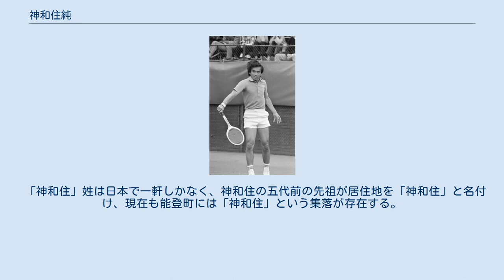神和住純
神和住 純, 1974 神和住 純（かみわずみ じゅん, 1947年10月1日 - ）日本のプロテニス選手・指導者である。
法政大学スポーツ健康科学部教授。
 日本人戦後初のトーナメントプロ選手。
1980年から国内7年連続賞金王。
1997年から2004年までデビスカップ代表監督。
1973年全米オープンで3回戦に進出。
これは錦織圭が2008年に進出するまで日本人男子最後の全米3回戦進出であった。
 石川県鹿島郡中能登町（旧鹿島町）出身、東京育ち。
全日本チャンピオンであった両親の影響から、中学1年でソフトテニス（軟式庭球）を始める。
法政大学第二高校進学後硬式に転向し、1965年全国高等学校総合体育大会テニス競技大会完全優勝と全日本ジュニアテニス選手権単複優勝を飾る。
世界ジュニアテニス選手権にも出場し、サンシャインカップ団体3位にも貢献した。
 法政大学ではインカレシングルス3連勝を果たし、1967年東京ユニバーシアードシングルス銀メダル、1970年トリノユニバーシアードではダブルス金メダルを獲得する。
1965年にはデビスカップ初選出。
1968年の全豪選手権でグランドスラム初出場。
卒業後、住友軽金属工業（現・UACJ）に入社。
1971年から全日本テニス選手権単複3連勝を飾る。
また、同年の全仏オープンのダブルスでは坂井利郎とのペアで4回戦（ベスト16）に進出。
 1973年、日本人では戦後初のトーナメントプロ第1号となる。
この年WCT年間最多34大会出場、全米オープンのシングルスで3回戦進出。
1974年、当時世界トップクラスのスタン・スミスを全仏オープンと全米プロテニス選手権で2度破る。
1980年に日本もプロオープン化承認されると、国内の7大会のシングルスに優勝し、7年連続賞金王となる。
1983年の「グンゼワールドテニス」(1974年（昭和49年）から1993年（平成5年）まで日本で行われたエキシビション大会)では、ロイ・エマーソン、ロッド・レーバー、ジョン・ニューカムといった往年の世界のトップ選手を次々に破って優勝した。
 1986年の全日本選手権を最後に現役引退。
ATP世界ランキング最高78位。
デ杯37戦出場は日本代表選手史上最多。
引退後は、スポーツキャスターやタレント活動、解説者などを経て、1995年に鹿屋体育大学教授、1999年には母校法政大学教授となる。
1997年よりデ杯日本代表監督に就任。
日本テニス協会理事も務める。
また、テニス教室や講演会活動も行っている。
 甥と姪にプロボウラーの佐藤秀樹と佐藤まさみ兄妹がいる。
 「神和住」姓は日本で一軒しかなく、神和住の五代前の先祖が居住地を「神和住」と名付け、現在も能登町には「神和住」という集落が存在する。